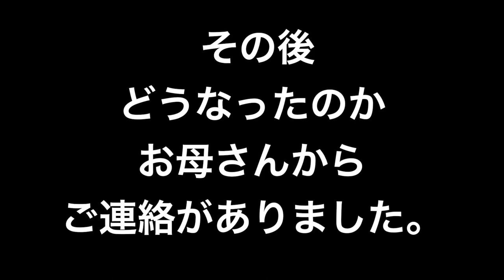【18マジェスタ運転手視点】犬を手放したい。と相談されました I was consulted to let go of my dog.